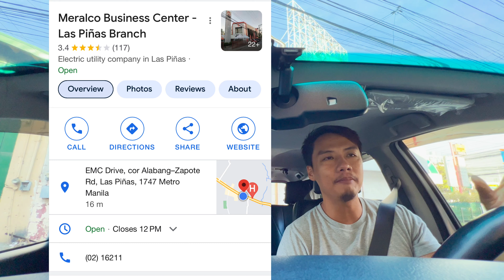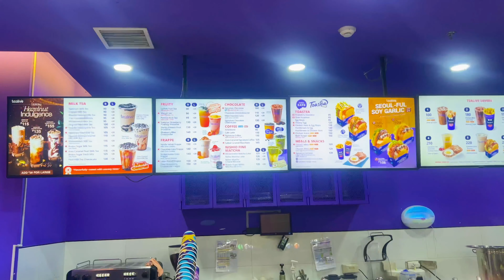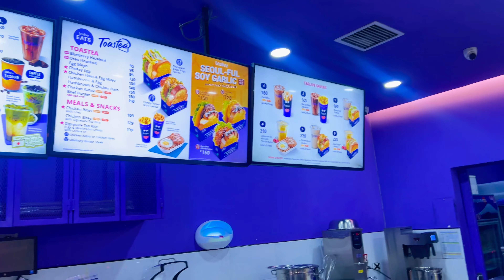FAILED! | LAS PINAS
Documenting my daily life. Palyado ang plano na ipagpatuloy ang application sa MERALCO. Balik nalang.